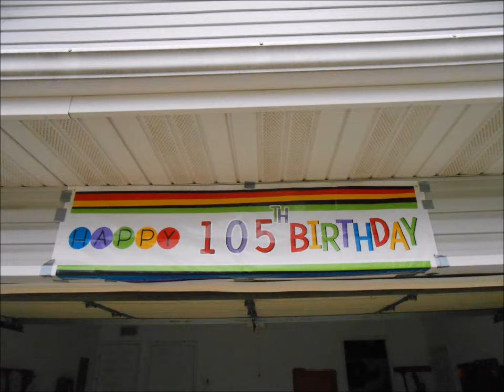Grandma and Son Blowin out those Candles!!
Grandma and her son celebrating 3 days apart Birthday Cake Blow out those Candles!!